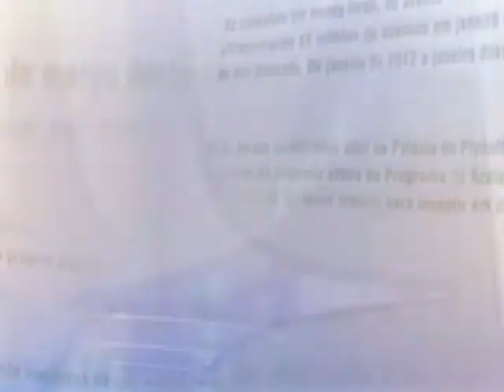Direto do Planalto - 12 de agosto